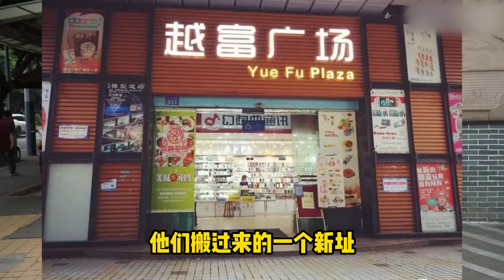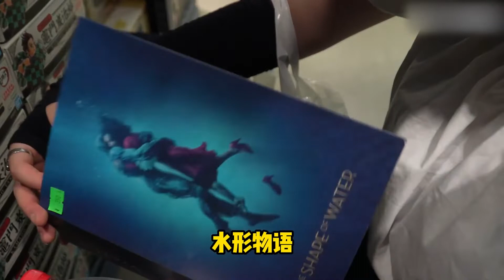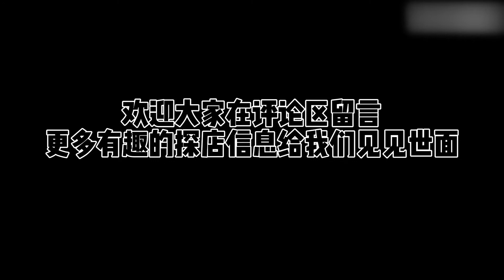誰説廣州只有動星？探訪小西關模玩聚集區！模玩朝圣之旅 假面騎士 奥特曼 蒙面超人 KamenRider 仮面ライダ 👉歡迎訂閱 【硬漢歐爆啦】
🎉 捂緊錢包，硬漢開箱啦！